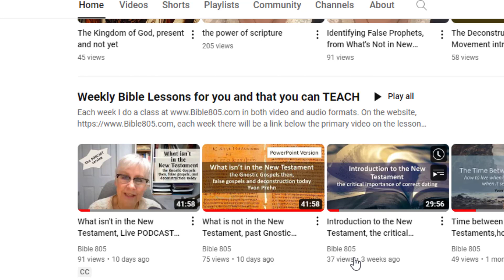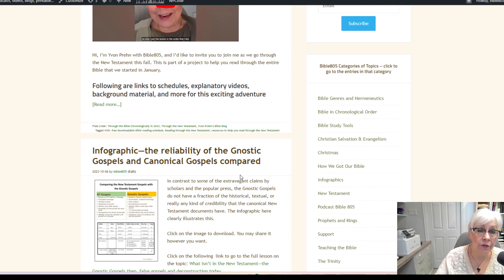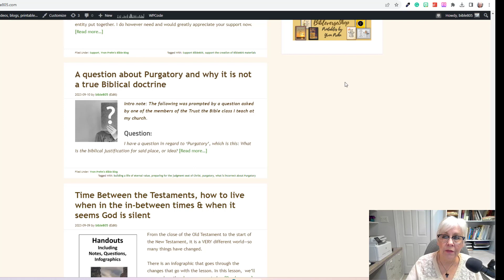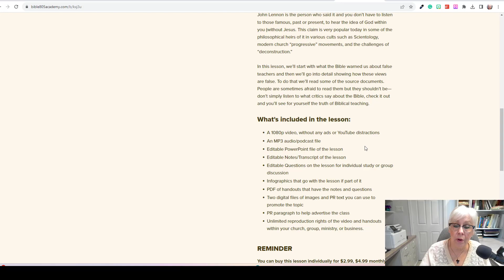Overview of Bible805 YouTube channel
IMPORTANT change--all training videos referred to here are now FREE! There is no cost for the videos downloadable at the Bible805Academy. This video channel was created to help you know, trust, and apply the Bible. Below are links to the websites mentioned in this video as well as a sign up link for the newsletter.

Bible805Academy ***SUPER site of downloads of Free (or PWYW, pay-what-you-want) teaching resources, including ad-free copies of all the videos here, editable PowerPoints, notes, questions, infographics and more to help you teach God's Word. No attribution, no cost--just get the Word into the world!

Misc.

If you want to know how to create church communications with a Biblical foundation and Biblical strategies, go